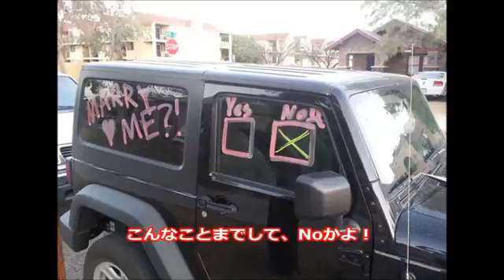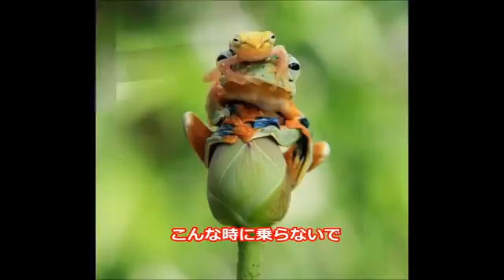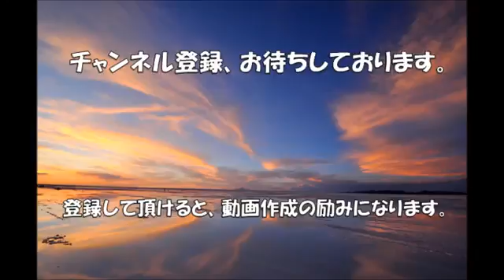【驚愕】何でこうなる？不運に見舞われた残念な決定的瞬間の画像③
何故こんなことに…というような、

ついつい笑ってしまう画像を集めました。

視聴者様が楽しんで頂ければ幸いです。

※動画内タイトルはパート②となっていますが、③の誤りです。

【衝撃】世界の歴史的瞬間を捉えた写真まとめ。世界が震えた決定的瞬間です。【衝撃

%9A%E7%9A%84%E7%9E%AC%E9%96%93%EF%BC%81%E3%81%8B%E3%82%8F

%E3%81%84%E3%81%84%E3%81%8B%E3%82%89%E3%81%99%E3%81%94%E3%83%BC

音楽引用元：
サイト名⇒『甘茶の音楽工房』